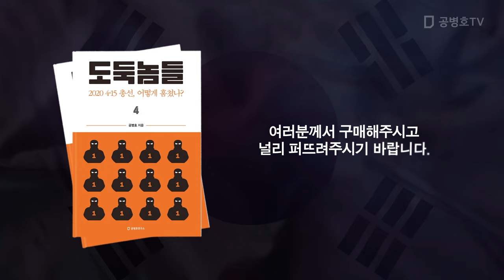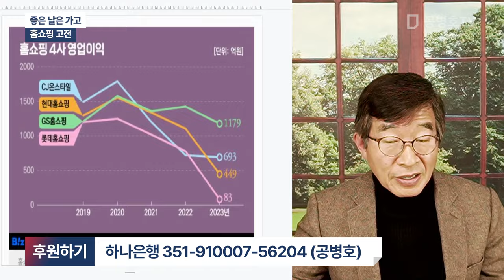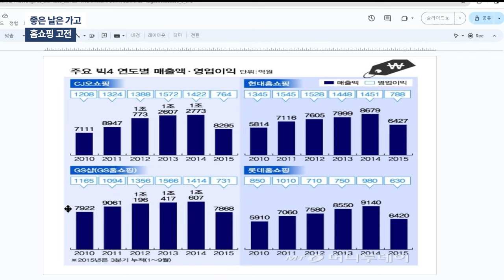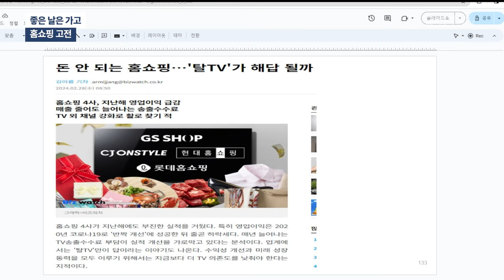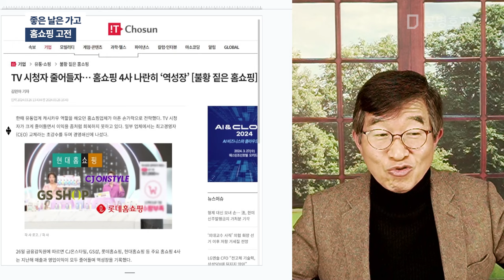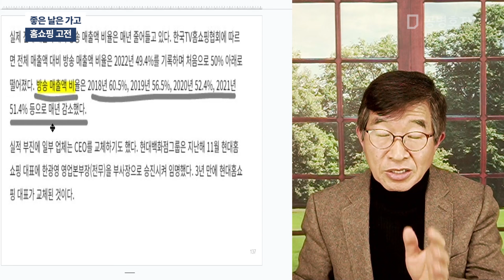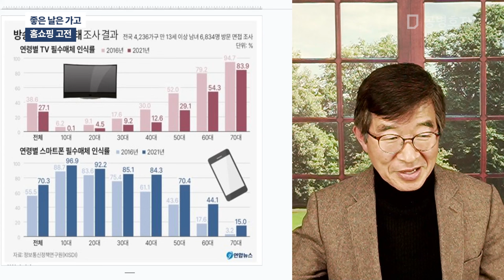좋은 날은 가고 / 홈쇼핑 고전 [공병호TV]